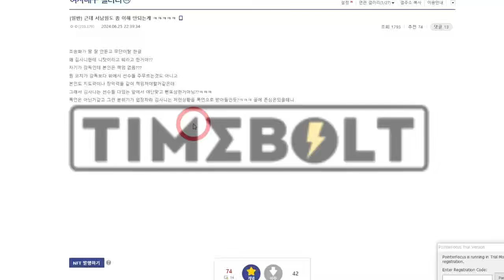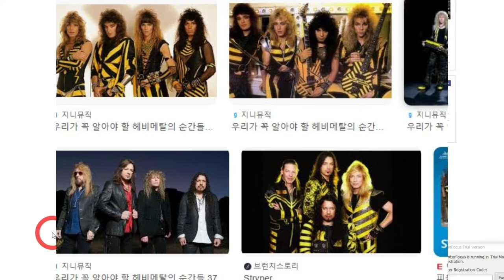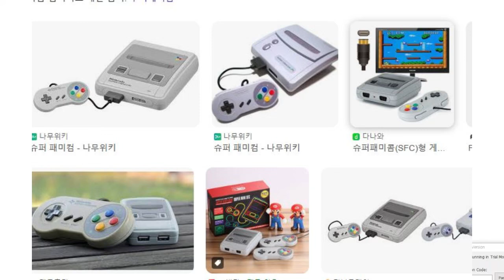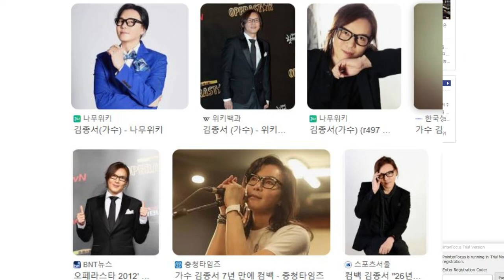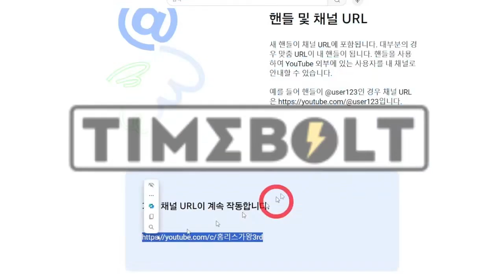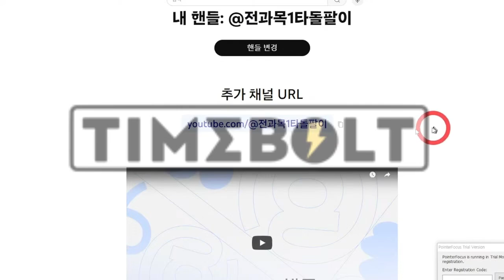갑작스런 학부모님 질문, 돌팔이고교시절 공부 얼마나 하셧나요